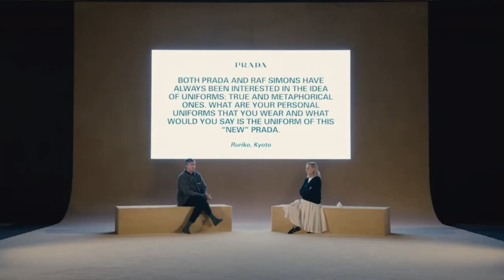Understanding Raf's Prada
Full runway show analysis for Prada Fall Winter 2021 Mens co-designed by Raf Simons and Miuccia Prada. We explore the messages, symbolism, and details of the entire runway collection.